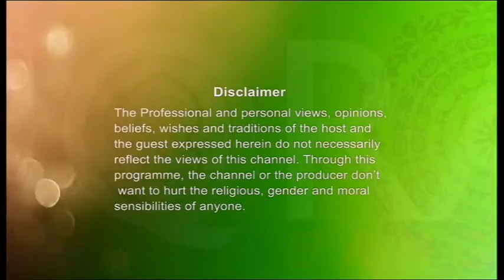Enlightened Journey (Parents' Right EP 6)16112016 Part 1 Sheikh Abdul Hye Khan & Hafiz Anisur Rahman